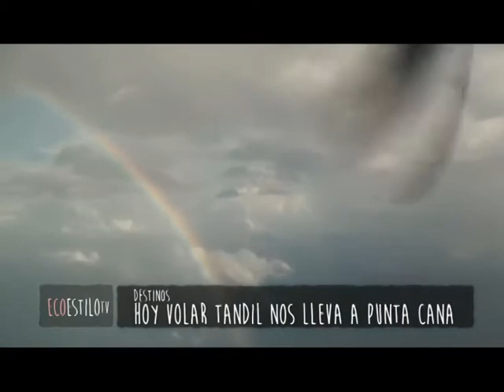Eco Estilo TV - Programa 15